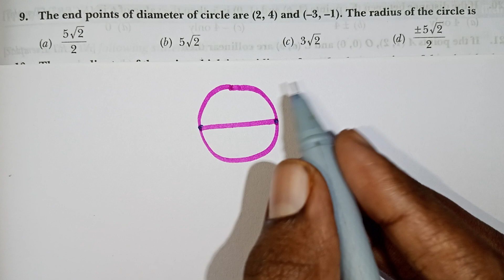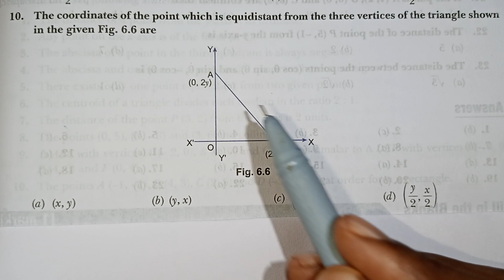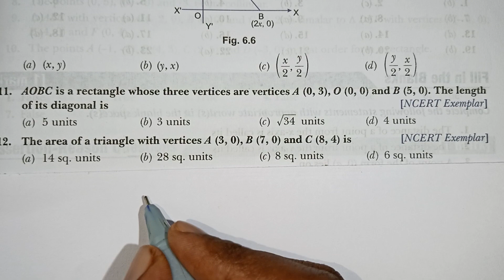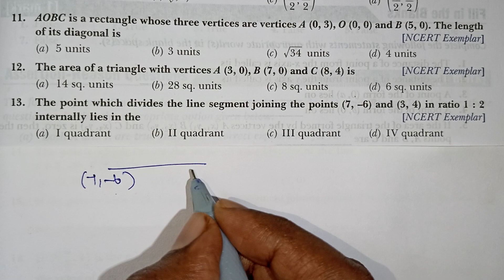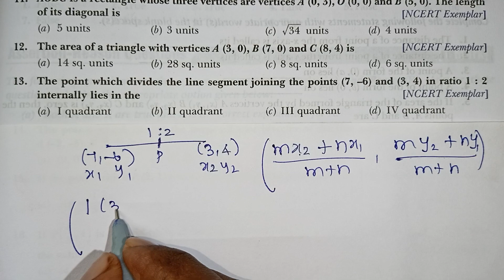Class 10 Coordinate Geometry Important Mcq's in Tamil / CBSE Class 10 Maths In Tamil / Chapter 6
Class 10 Coordinate Geometry Important Mcq's in Tamil / Multiple Choice Questions Class 10 Maths / CBSE Class 10 Maths In Tamil / Chapter 6 / Kalvikan